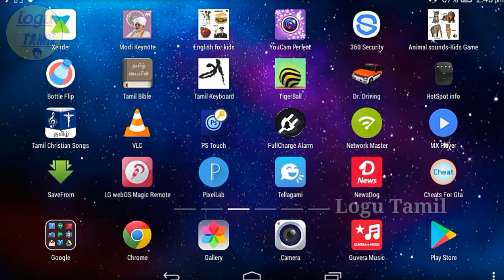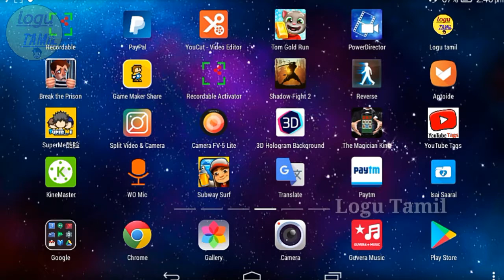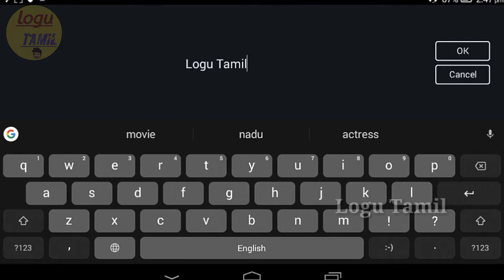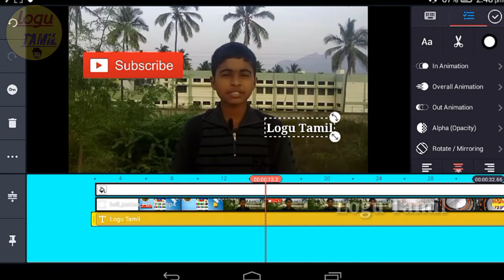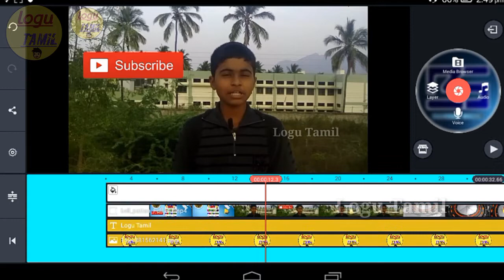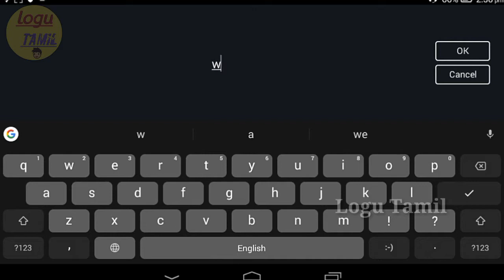How to add water mark in YouTube videos in Tamil.